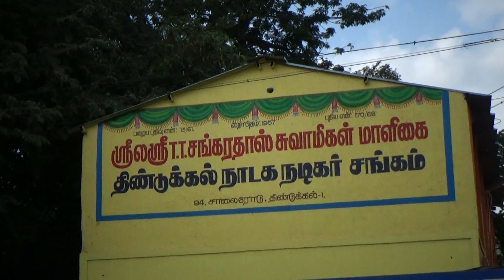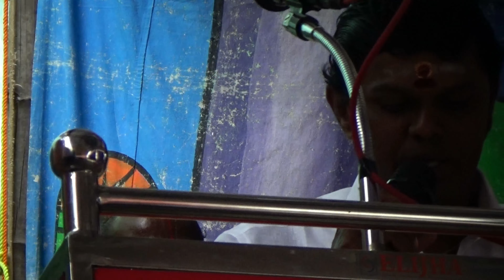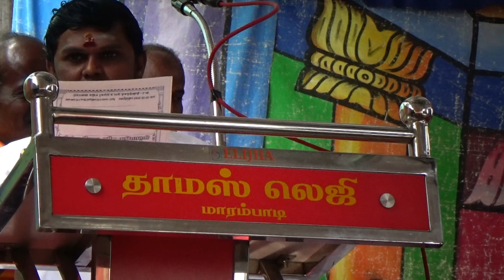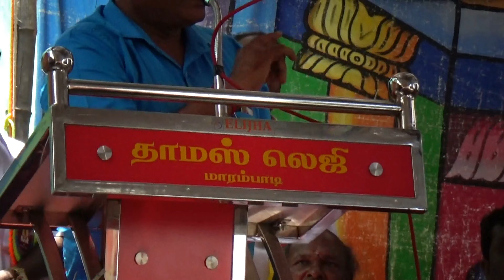(திண்டுக்கல் 4) திண்டுக்கல் ஆண்டுவிழா மேடையில் காரைக்குடி இசை நாடக நடிகர் சங்க நிர்வாகிகள் சிறப்புரை